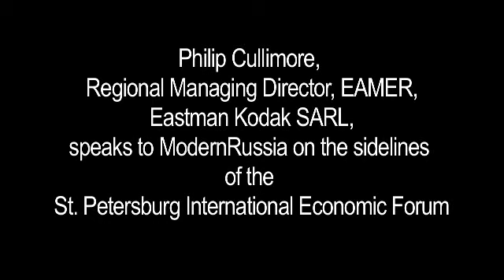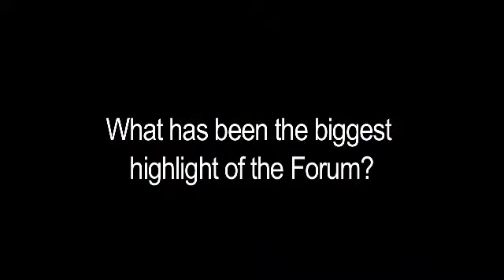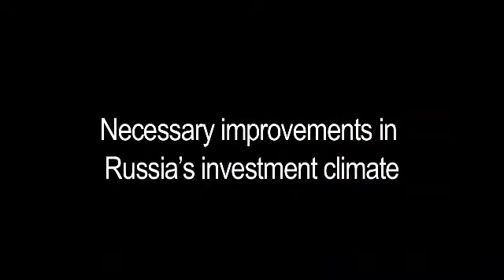The footprint of Kodak in Russia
In this video, Philip Cullimore, Kodak's EAMER regional managing director, spoke to Modern Russia at the St. Petersburg International Economic Forum (SPIEF) about the plans for Kodak in Russia and impressions from the Forum. The video, notes that Russia was the third location in which George Eastman founded a subsidiary, with the future of Kodak in Russia looking even brighter now.  Kodak has established a strong market share in consumer products and the footprint for Kodak in Russia and in the world is now shifting toward a company that focuses on output and printing.